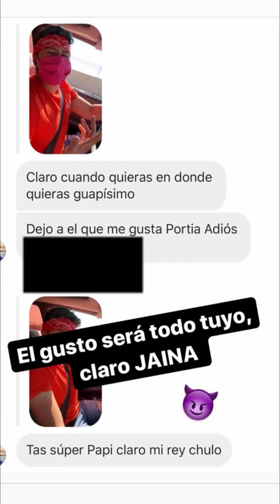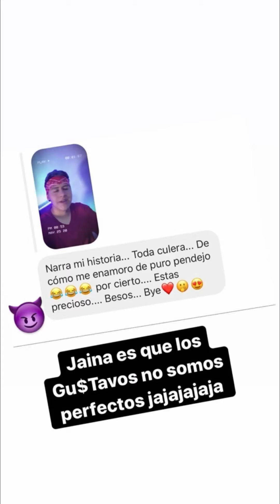Tavo Betancourt volverá a grabar audios